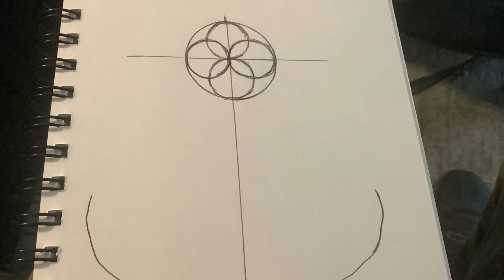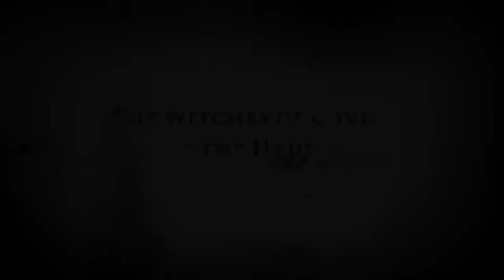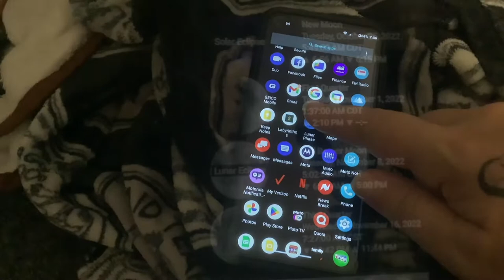Creating a Grounding Bracelet with a Sigil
Join me from start to finish in creating a grounding bracelet with an emphasis on sigil craft. Using witchcraft to enhance and empower our lives is an amazing practice no matter our unique struggles. In this video we walk you through our process for creating a piece of enchanted jewelry, in this case a grounding bracelet with a very specific purpose to assist us with some mental health goals. Magic is not going to offer some miracle cure to mental disorders, that is ridiculous. It can provide a means of focus and kick start the right path to reaching your mental health goals.
Join us in this video as we explain how.

Time Stamps:
00:00 Intro
00:38 DID Disclaimer
01:05 Our thought process
02:53 Goals
03:21 Magic and DID
05:34 Designing a grounding Sigil
07:02 The Spell
07:45 Breaking Down Sigil Craft
11:22 Outro

Have more questions, or just looking for a bit more advice on something in particular?
I can be contacted through email and Reddit.

Want to learn more about my personal practice and what I am up to other than YouTube?

Graduated 2009 from Our Lady of Enchantment Seminary of Wicca
Wiccan Religious Arts and Science Priesthood Degree Program

Attended Memphis College of Art
Started my journey with witchcraft in 1988